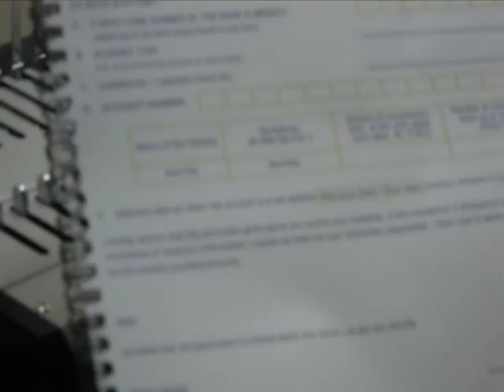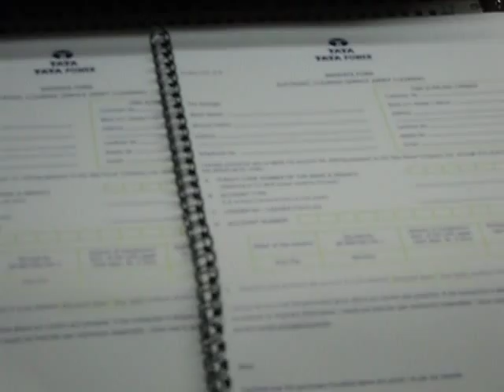concept business product demo of binder